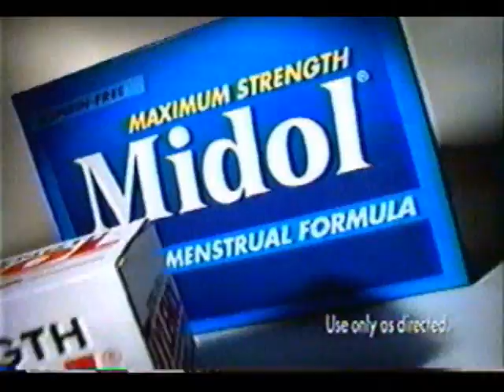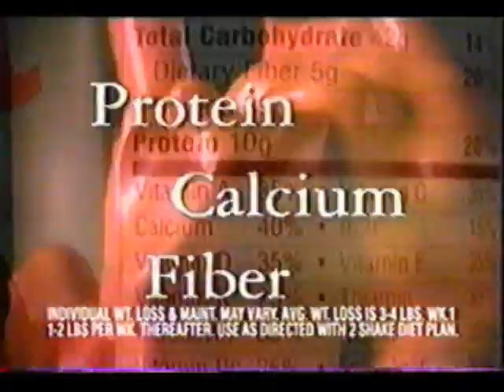6-30-1998 NBC Daytime ads (Part 5)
Includes the following commercials:

- Gardenburger
- Midol
- Slim-Fast (with that smokin' HOT Saaidi chick again!!)
- Country Crock spray
- Pine-Sol
- 3rd Rock promo
- Promo for The Pretender

Aired during Days of Our Lives.